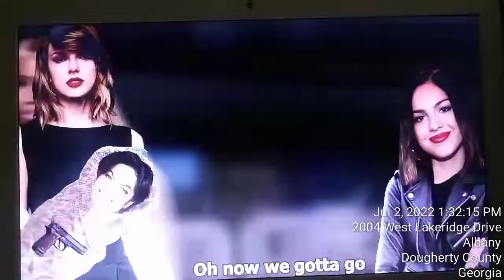Olivia Rodrigo, Nicki Minaj, Taylor Swift, and Doja Cat Go On a Crazy Car Ride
Celebrities At The Celebrity Wax Museum